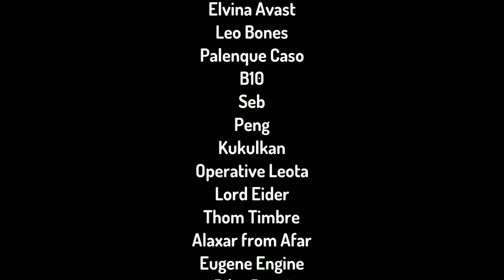cartoon comedy video कार्टून कॉमेडी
cartoon comedy video कार्टून कॉमेडी cartoon story,
cartoon stories for kids, cartoon stories funny